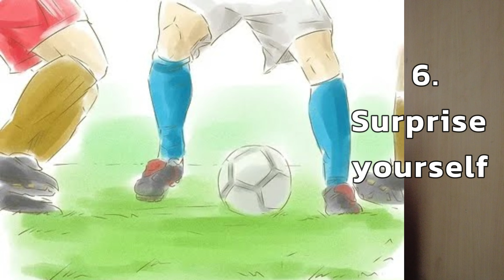How to stay motivated I How to stay Motivated to Study I How to stay Motivated all time I Motivation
Motivation comes in many forms. One of them the strongest of all is the Personal motivation. In this video we will learn two methods of Personal motivation and the under them the 6 sub points under both. I hope they will help you in your personal as well as personality development. Follow me for more.

Your query-
How to stay motivated
how to stay motivated all times
how to stay motivated while learning
how to stay motivated to study
how to stay motivated while studying
how to stay motivated in life
motivational video
motivational speech
motivation video
English speaking
English learning

Topics Covered-
00:00- Introduction
01:11- 2 Methods
01:34- Method 1- Keeping Spirits High
06:48- Method 2- Beating Procrastination
12:37- End Brief

Remember,
Be patient,
Be persistent
and watch your spoken English improve